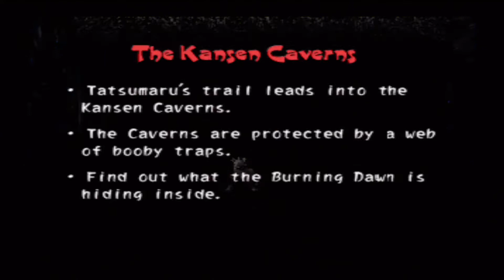Tenchu 2: Birth of the Stealth Assassins Ayame Walkthrough PS1 HD Level 9 - The Kansen Caverns!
Tenchu 2: Birth Of The Stealth Assassins - Ayame Walkthrough - PS1 Gameplay - Mission 9

*The Kansen Caverns*

Level 9 with Ayame! Same level as Rikimaru, only the lay out of the enemy is different and I have a bit more fun overall now that I know where to go.

Replaying this level has made me realize that it is not as bad as I once thought it was. In fact, I rather like this level now. Maybe not as much as some of the others, but I like it a Hell of a lot more than Ayame's level 7 (I am still mad about being cheated out of my Grand Master rank. Damn game!)

This game is a prequel to the first with Rikimaru and Ayame being teenagers, plus we get to meet the ever so awesome Tatsumaru! My all time favourite Tenchu character! :D HELL YEAH! The main villain of this game is a woman by the name of Lady Kagami, Leader of the Burning Dawn. We also meet her Four Lords - Byakko, Genbu, Seiryu, and Suzaku! It was released in 2000 on the Playstation 1 (PS1,PSX)

Tenchu 2: Birth Of The Stealth Assassins, prequel to Tenchu: Stealth Assassins, with Rikimaru and Ayame being teenagers. Plus we get to meet the ever so awesome Tatsumaru! My all time favourite Tenchu character! :D HELL YEAH! The main villain of this game is a woman; Lady Kagami, Leader of the Burning Dawn. We also meet her Four Lords - Byakko, Genbu, Seiryu, and
Suzaku

A few things I love about this game compared to Tenchu Stealth Assassins (PS1) is the deeper storyline. And unlike PS2's Tenchu 3: Wrath of Heaven, all three characters storylines are apart of one story and canon to each other. Meaning to understand the full story of Tenchu 2: Birth of the Stealth Assassins you must complete the game with Rikimaru, Ayame, and Tatsumaru.

Tenchu 2: Birth Of The Stealth Assassins intro music is soulful, sad, and stuck in my mind forever. Beautiful OST in the Tenchu game series.

New to Tenchu 2: Birth Of The Stealth Assassins (PS1) game besides new stealth moves, swimming under water etc. is the Mission Editor mode, where you get to create your own levels, place your own enemy ninjas, traps, secret doors, and hell.. even bosses you encounter in Tenchu 2's main story mode. This Mission Editor adds countless hours to Tenchu 2 and is a feature I sorely missed in Tenchu 3: Wrath of Heaven.

Tenchu 2: Birth of the Stealth Assassins is one of the best games on the Playstation 1 and for good reason. If you enjoy late 90's / early 2000 era games than Tenchu 2 is the game for you.

Azuma Ninja have served the House of Gohda for countless generations. Now three young ninja, Tatsumaru, Rikimaru and Ayame, must protect Lord Gohda Matsunoshin against a coup d'état attempt and a mysterious ninja group calling themselves the Burning Dawn consisting of their leader, Lady Kagami, Suzaku "The Red Sparrow", Genbu "The Green Turtle", Seiryu "The Blue Dragon", and Byakko "The White Tiger", the four Lords of the Burning Dawn. To make matters worse, the recently made leader of the Azuma Ninja Tatsumaru, goes missing during a battle with Lady Kagami.

Tenchu has been asleep for awhile, but Fromsoftware have toyed with the idea of Rikimaru & Ayame returning for another Tenchu game.
A Tenchu game in today's age with the detailed level design Fromsoftware are now known for. With their continued streak of great music, bosses, and atmosphere. Tenchu today would be a mind blowing adventure. When Tenchu 2 released, the story had my locked in. Seeing Tatsumaru go through his guilt, Rikimaru become the leader we know him as, and Ayame find her place in the world as a protector of the innocent. That was all on the Playstation 1 in 2000. Now we have advanced so far that giving a budget and talent; a Tenchu return would not only be great for fans who will buy a new title day one, but the company its self would see a big return on investment. Tenchu doesn't need a Sekiro budget. 28 levels split between 3 characters and Tenchu fans are happy, and Fromsoft would see easy profit growth for their business. But, someone at Fromsoft has to have the interest in making a new Tenchu first.

The last great Tenchu game was Tenchu Fatal Shadows (PS2). Had I known at the time it was going to be the last fully 3rd person Tenchu, i'd have shown my full support for the series and bought it.

Enjoy my Tenchu 2 walkthrough, all cutscenes.